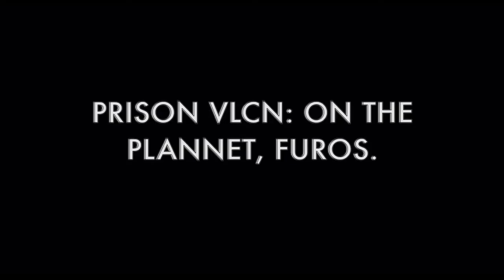Lego StarWars Rebels S2 - ep 7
First part of the 3 part starwars movie